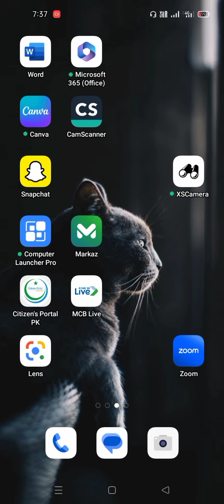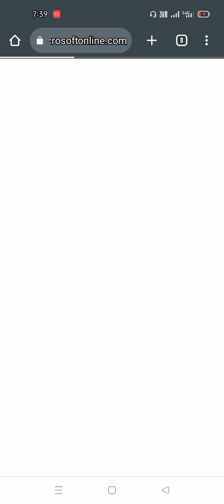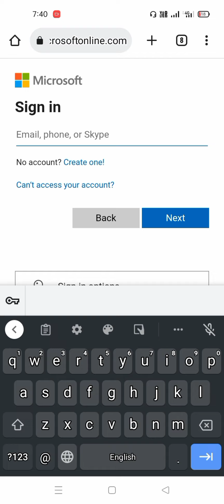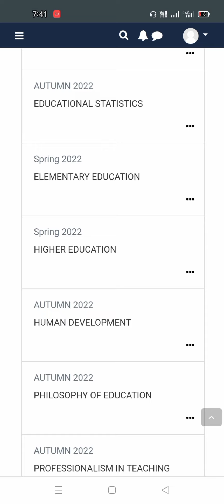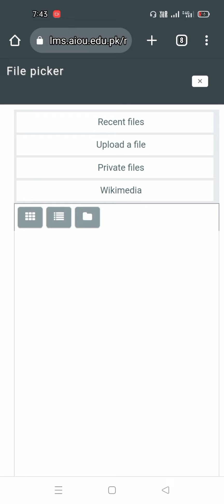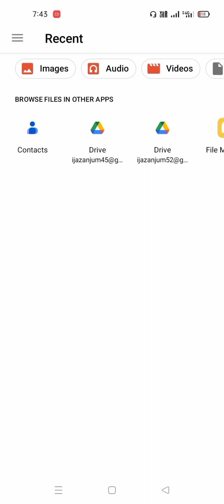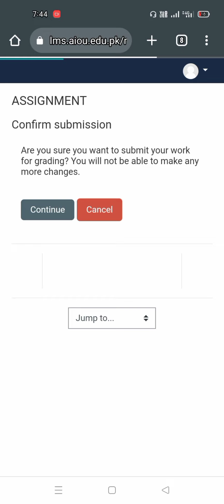How to upload aiou assignment on LMS portal | New method 2023 | submit assignments aaghi lms portal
Aaghi lms portal pr assignment upload krny ka mukmal treka | How to submitted assignment on aiou aaghi lms portal | assignment submitted| assignment upload 2023